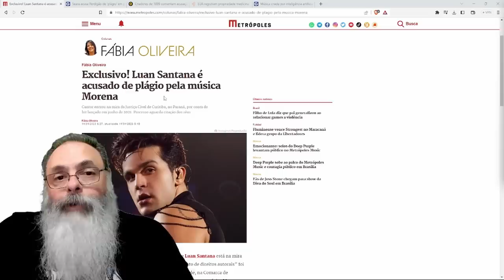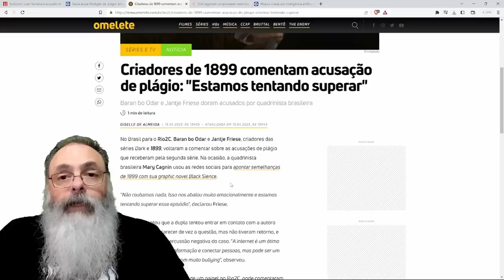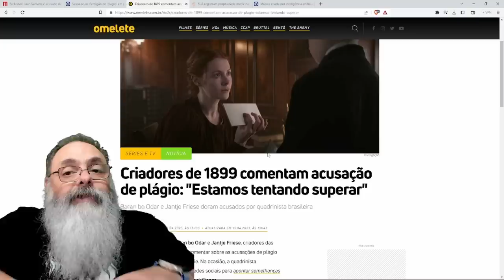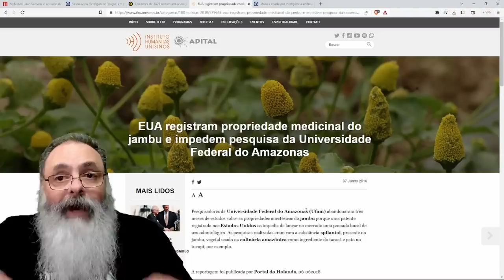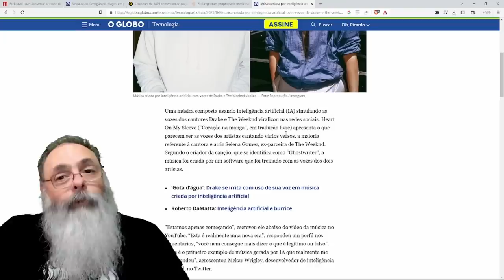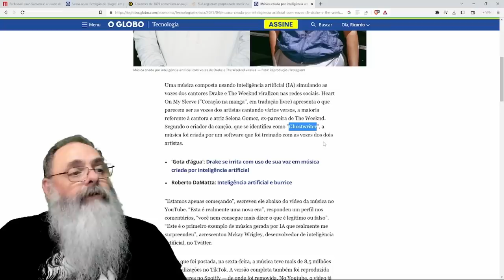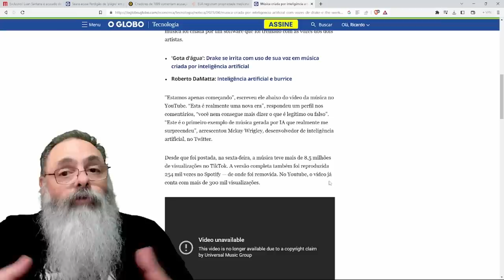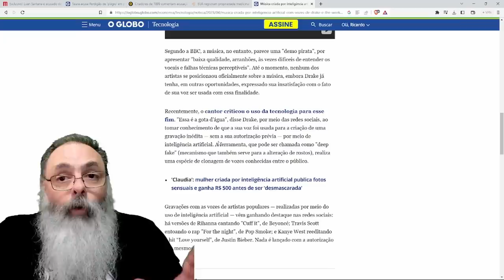MUSICA criada com INTELIGÊNCIA ARTIFICIAL usa VOZ de FAMOSOS, mas e a PROPRIEDADE INTELECTUAL?